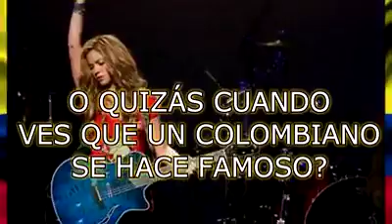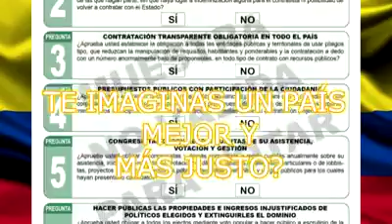Canción faded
Perdón por lo de la consulta anticorrupción XD